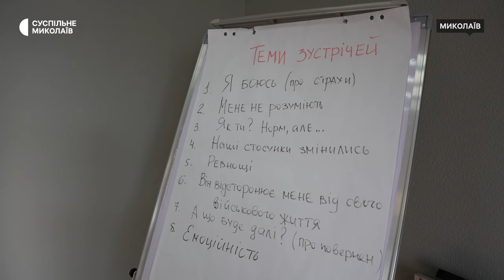У Миколаєві діють групи взаємопідтримки для жінок з родин військовослужбовців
Групи взаємодопомоги для дружин діючих військовослужбовців, матерів та дружин загиблих захисників України, у форматі "рівний рівному" діють у Миколаєві. Проєкт стартував першого червня та триватиме до кінця літа.